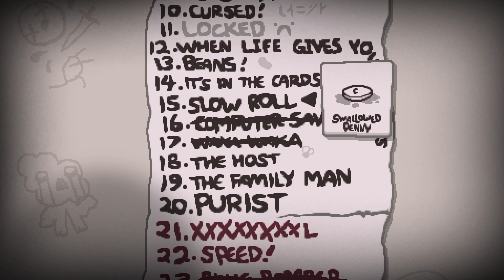The Binding of Isaac - Repentance [032] - The Family Man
Its seems today, that all you see .